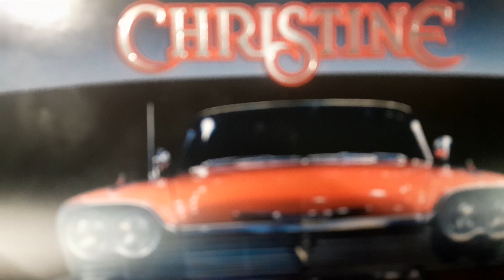tom Holland x christine🚘 ❤️‍🔥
my top 4 reasons why Tom Holland should play Arnie Cunningham in the new remake of Christine.

in the comments below leave down who would you pick for his best friend Dennis and his girlfriend Lee. I've heard people say that they would like the Green Goblin to play the detective guy, but I don't know about that but let me know what you think.😎👍

also do you guys think they should do a remake or a continuation? because if you remember the car was still alive at the end, so would you guys like a remake or Christine 2 continuing on